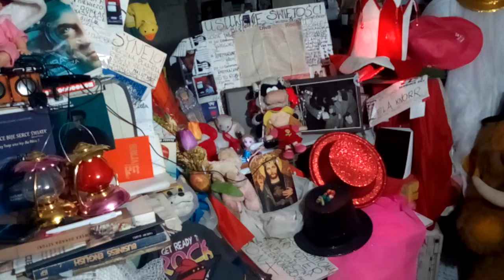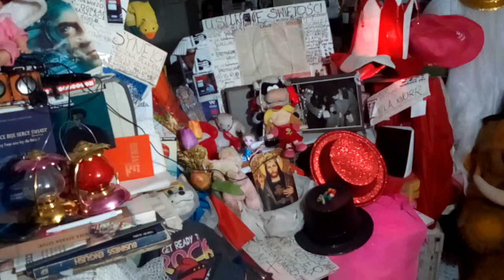DAMY RADĘ,GDY MAZUR ZA DORADZANIE NA STRONĘ PEPICZKÓW PRZEPĘDZIMY I PO LICHWIE!!!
szła i szła///-jechała i jechała!!!///MAKRYNA MIECZYSŁAWSKA JECHAŁA PEWNIE DO SAMEGO RZYMU NA DOBRYM WOZIE. ,NIESIONA PRZEZ BARDZO WIELU MURZYNÓW DIABŁA//-CZY MAKRYNA JECHAŁA DO PAPIEŻA Z MISJA JAKĄŚ,CZY GŁOSIŁA PO DRODZE DO RZYMO--ŁACINY PRAWDĘ Z PISMA ŚWIĘTEGO BIBLII?Z PEWNOŚCIĄ,-NIE!EDUKACJA W RADIU CONCHITA EXTRA,TO COŚ BARDZO ZNANEGO,ŻE LUDZIE WIEDZĄ IŻ KAŻDY NAUCZYCIEL .TEŻ NAWET MUSI SIĘ DOKSZTAŁCAĆ!/CHCIAŁ,CZY,-NIE,TO I TAK DOŚWIADCZENIE CZYNI MISTRZA!NAWET,GDY NAUCZYSZ SIĘ KILKU JĘZYKÓW OBCYCH DOBRZE JEST,ABYŚ DALEJ UCZYŁ TEŻ KOGOŚ INNEGO,ABY SIĘ ZAPRAWIĆ W BOJU!//PIERWSI CHRZEŚCIJANIE,GDY SZLI GŁOSIĆ DWÓJKAMI,BO JEZUS 72-U WYSŁAŁ PO DWU,ABY SZLI OD DRZWI DO DRZWI//-WTEDY OWI CHRZEŚCIJANIE ZAPRAWIALI SIĘ W BOJU O WIARĘ!!!//SZATAN NIE ŚPI I PRAKTYCZNIE DIABEŁ ZAWSZE DZIAŁA,ŻE CIĘŻKO BARDZO BYŁO UTRZYMAĆ SIĘ PIERWSZYM CHRZEŚCIJANOM W WIERZE ZE WZGLĘDU NA PRZEŚLADOWANIA CHOĆBY//-NATOMIAST ŻYDOM TEŻ BYŁO W OGÓLE NAWET I PRAWDĘ POZNAĆ O CHRYSTUSIE,GDY SAMI SOBIE NABRUŹDZILI I CHRYSTUS BYŁ NOWOŚCIĄ DLA NICH,CHOĆ NIE MUSIAŁ JEZUS CHRYSTUS BYĆ NOWOŚCIĄ ZE WZGLĘDU NA 312 PROROCTW,KTÓRE SIĘ NA NIM SPEŁNIAŁY!/-BADAJCIE PISMA,CZY TAK SIĘ RZECZY MAJĄ,-BIBLIA!!!//GŁOSILI WIĘC ZE WZGLĘDU NA WYDANIE ŚWIADECTWA O CHRYSTUSIE I SAMI SIĘ W WIERZE WZMACNIALI//APOSTOŁ PAWEŁ ZABRAŁ DO GŁOSZENIA NAWET MŁODEGO TYMOTEUSZA/-DOBRZE ZROBIŁ!!!//WIEDZA Z PISM WZRASTAŁA/-WIARA TEŻ WZRASTAŁA//-TAK WSPANIALE WYKSZTAŁCENI ŚWIADKOWIE JEZUSA CHRYSTUSA/-ŚWIADKOWIE JAHWE/-ŚWIADKOWIE BOŻY NIE POTRZEBOWALI W KONSEKWENCJI WZRASTANIA W WIERZE UPEWNIENIA W POSTACI CUDÓW DLA POPARCIA,ŻE SA NA DOBREJ DRODZE,BO DUCH JAHWE I TA CIĄGLE ICH WSPIERAŁ W DZIAŁALNOŚCI GŁOSZENIA EWANGELII O CHRYSTUSIE CO DO NADCHODZĄCEGO KRÓLESTWA JEGO!!!PSALM 110 MÓWI PROROCZO WŁAŚNIE,ŻE JAHWE DAŁ MU PANOWANIE I WŁADZĘ NAD ZIEMIĄ/ CZY CHCESZ TERAZ PRZYŁĄCZYĆ SIĘ DO ZBORU,KTÓRY GŁOSI,AŻ DO SAMIUTKIEGO KOŃCA TEGO ZŁEGO SYSTEMU RZECZY?,-ZAPRASZAM/-ZAPRASZAMY PAŃSTWA BARDZO SERDECZNIE SIĘ PRZEKONAĆ,ŻE W ISTOCIE SKORO BIBLIA JEST SPÓJNA LOGICZNIE,TO NIE MA INNEJ DROGI ZBAWIENIA,JAK TA,DROGA BOŻA DROGA:NIE W LEWO,NI W PRAWO NIE ZBACZAJ JUŻ Z NIEJ!!!/CZASEM TRZEBA PRZEJŚĆ PRYSZNIC OŻYWCZYCH WÓD PŁYNĄCYCH ZE SŁOWA BOŻEGO:HEJ PRAGNĄCY,PRZYJDŹCIE TU,-WODĘ ŻYCIA DARMO PIĆ. !/-ZAPRASZAMY!!/-JESZCZE NIGDY NIE BYŁO TAK DOBRZE ,JAK TERAZ W XXI WIEKU,ŻE PRAWDY BIBLIJNE MOŻNA POZNAWAĆ W INTERNECIE,A POTEM MOŻNA PRZEKAZYWAĆ DALEJ JAKO ŚWIADKOWIE POWTARZAJĄC RANO,W POŁUDNIE,WIECZOREM,CZY NAWET IW NOCY! Warszawa Wschodnia//-Warszawa Centralna//-jedna jest Warszawa i wszystko,co ja wypełnia!!!///NIEKTÓRZY MUSZĄ TU PRZYJECHAĆ,ABY PRACOWAĆ,CZY HANDLOWAĆ NIE MA TU LUDZI PRAWOSŁAWNYCH,NI ŚWIADKÓW JEHOWY//ŚWIADKOWIE JEHOWY SĄ W ANGLOAMERYCEBIALYSTOK,WIĘC DALEKO STĄD//A NIE WIESZ,CO TO ZA LUDZIE //DOUCZ SIĘ,A POTEM GADAŁ BĘDZIESZ,BO TO ŚWIĘCI LUDZIE!!!//KONIECZNIE BIBLIĘ SOBIE KUP,TO W OGÓLE ORIENTACJĘ MIAŁ BĘDZIESZ//DO WIDZENIA! TAK!!